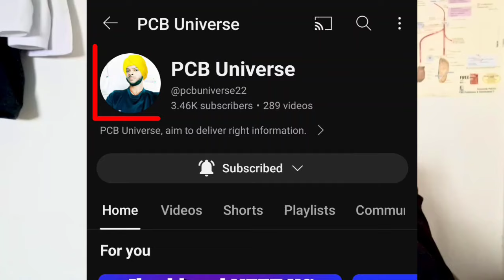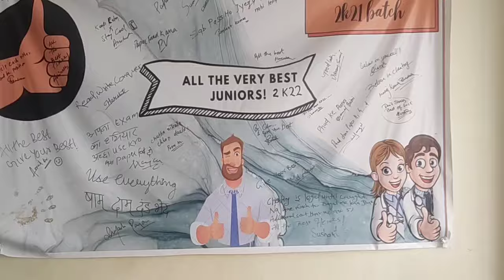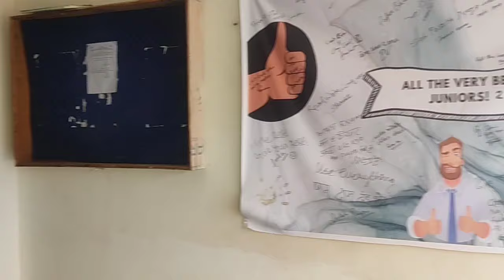Most premium quality hostel like AIIMS ❤️//Govt. Medical College Hostel Vlogs//